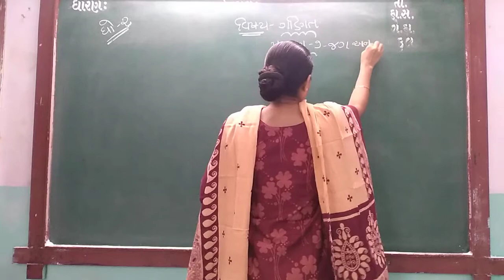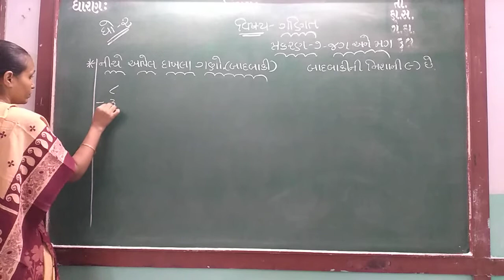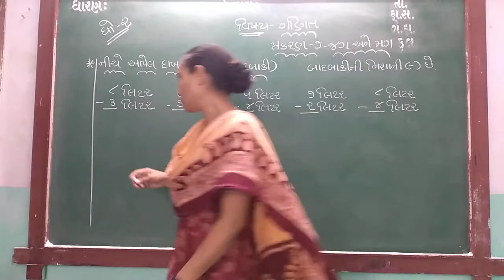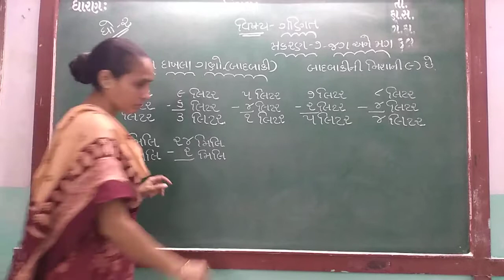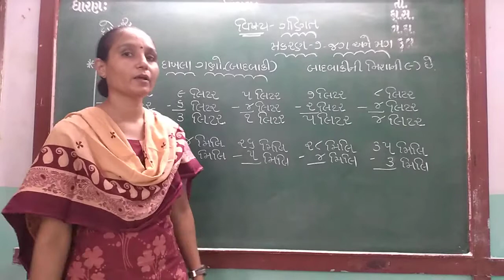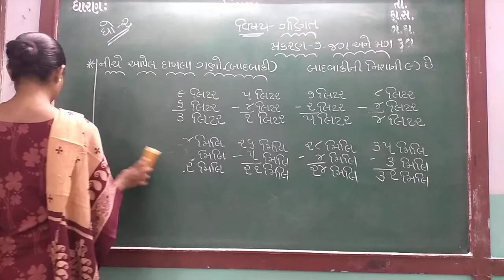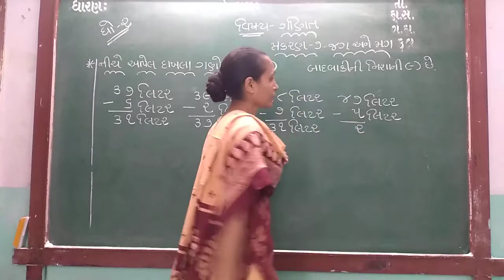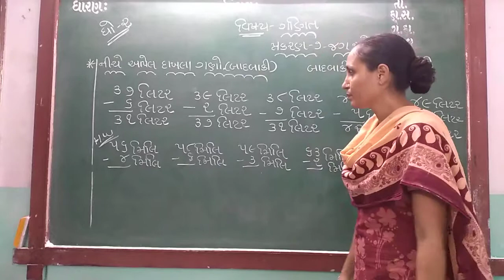GUJ MED STD 2 SUB MATHS CH 7 P 6